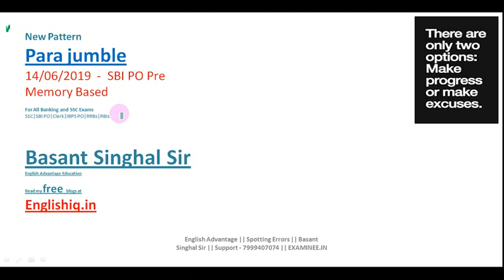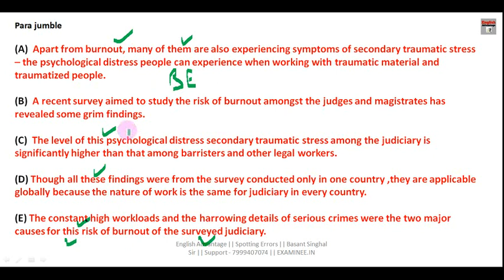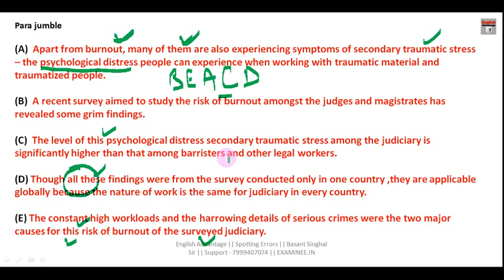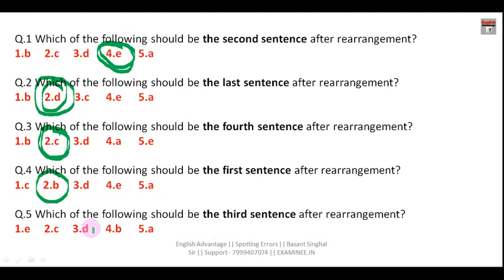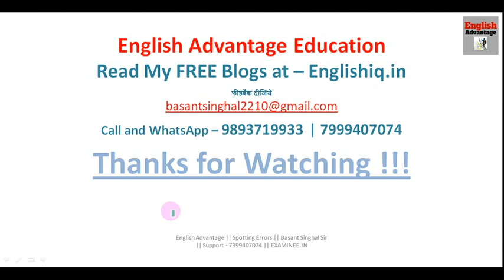parajumble sbi po pre 14/06/2019 | sbi po 2020 english preparation | english advantage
Hi Friends,